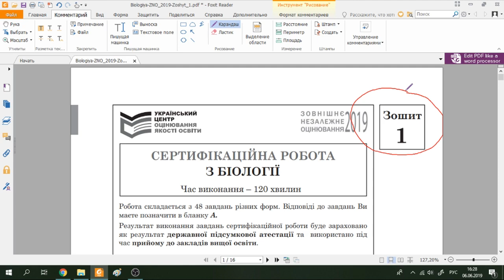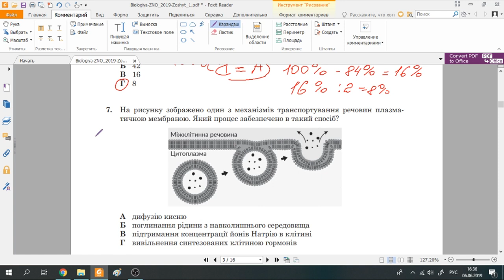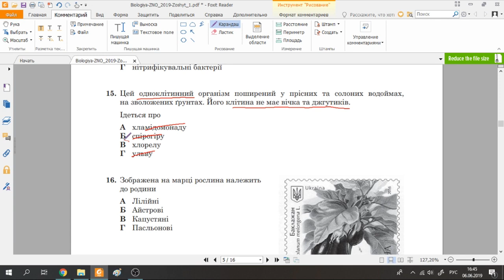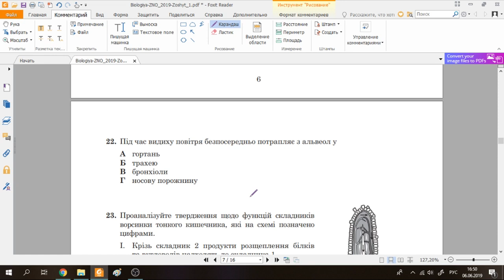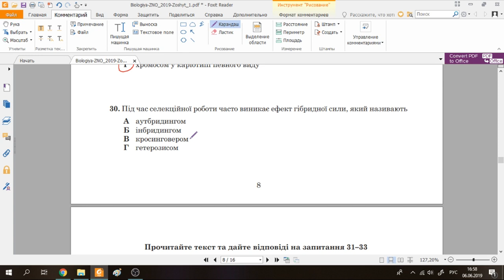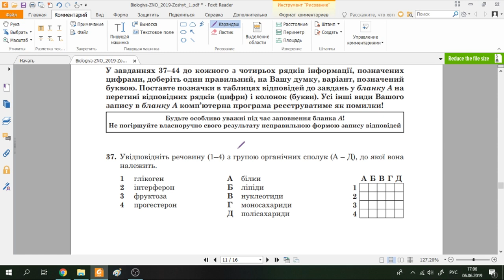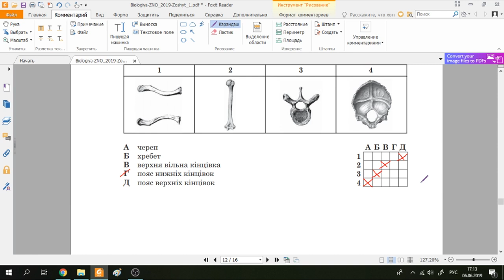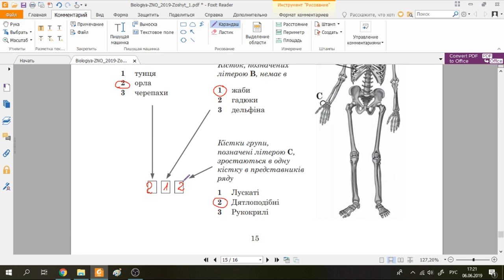Розв'язання тестів ЗНО-2019 біологія (розбір, відповіді)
Докладне пояснення тесту ЗНО з біології 2019 року